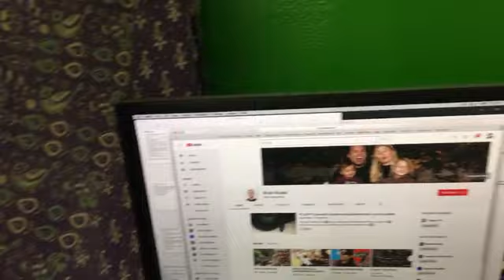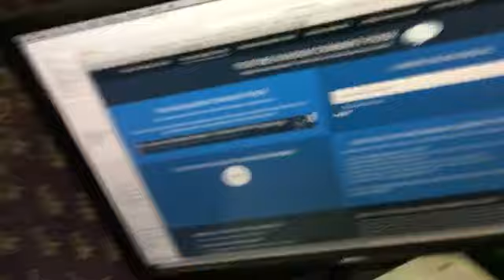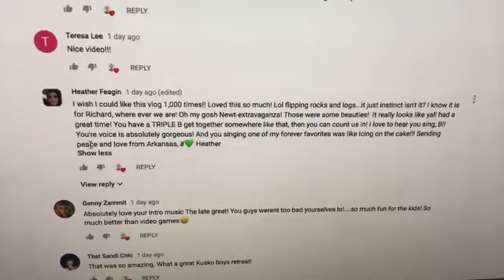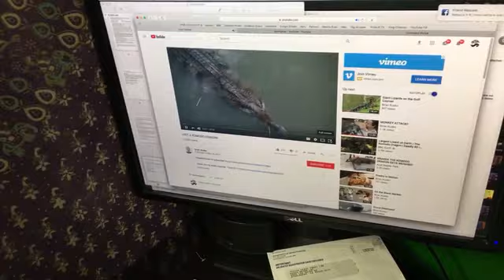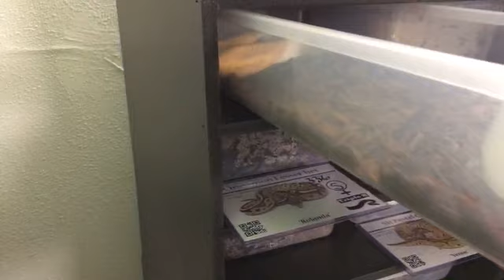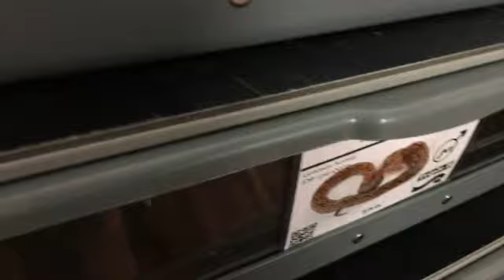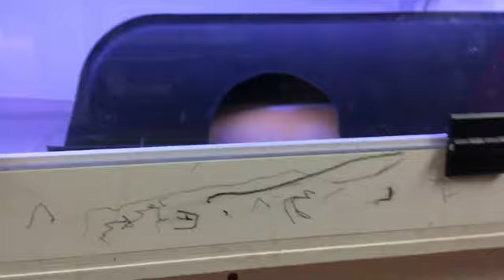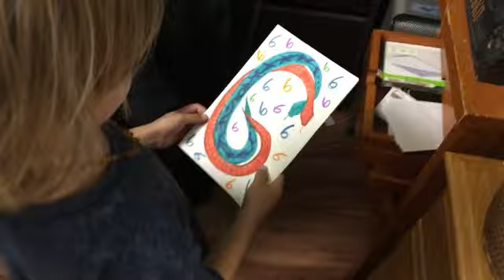**LIVE** Comment contest announcement and Junior update